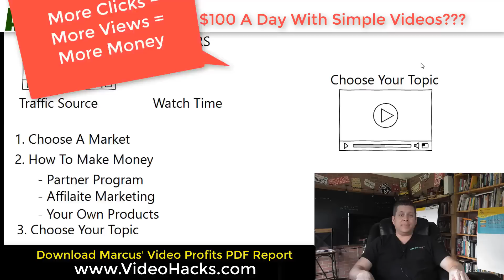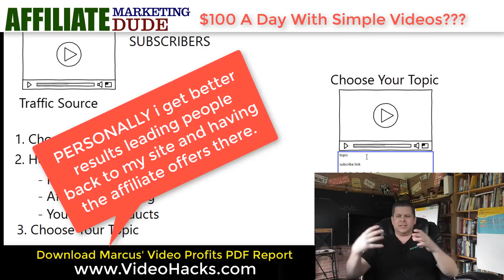Make $100 A Day OR MORE With Simple Online Videos - Even If You Don't Want To Be In Them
in this video marcus shows you how to make money with simple little videos that provide value to your target audience... this works with live video, tutorial videos, slide videos, and even outsourced or robot videos.

REMEMBER: watching this training is in NO WAY saying you will earn any money. there is a lot of work involved and marcus has been at this for over 18 years... but what you can expect is real world information on how he runs his blogging business and how he has helped others do the same.